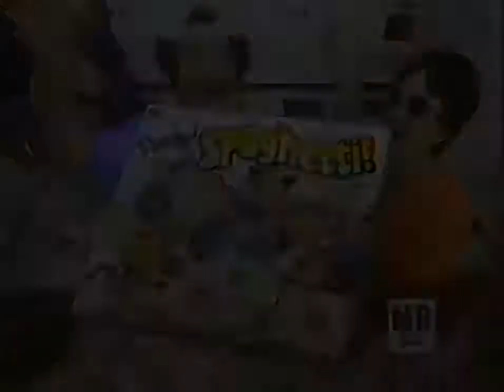Ready Set Spaghetti board game Commercial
Ready Set Spaghetti board game Commercial- 1990